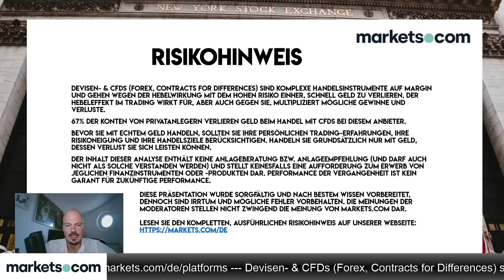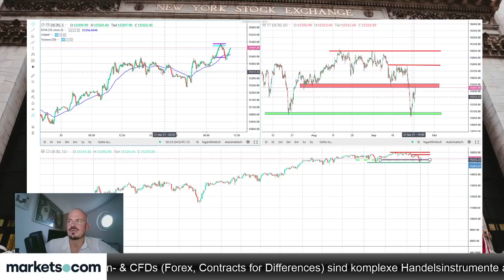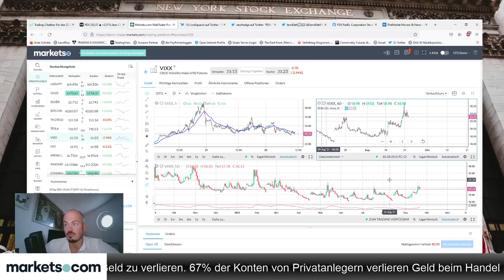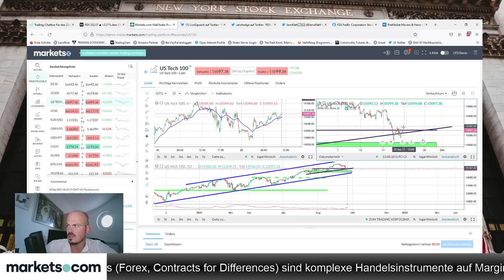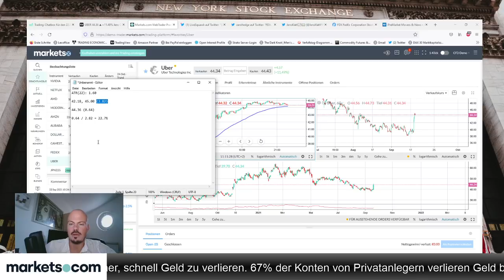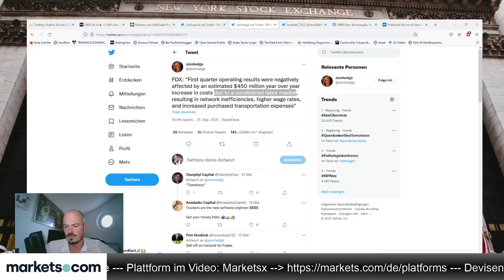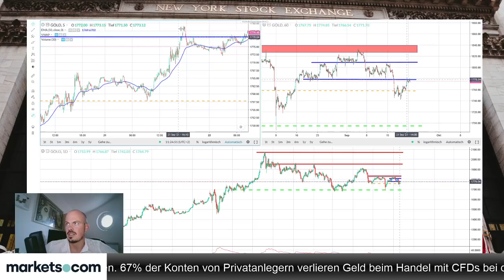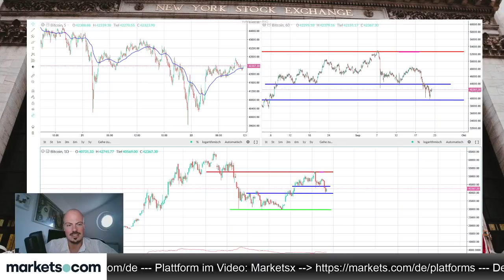Situation um Evergrande beruhigt sich, nun alle Augen auf der Fed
Die Evergrande-Angst flaut ab, und nun schauen die Märkte auf die Fed-Verkündung heute Abend um 20 Uhr deutscher Zeit. Mit Blick hierauf bespricht Jens Klatt im folgenden Video verschiedene Märkte.